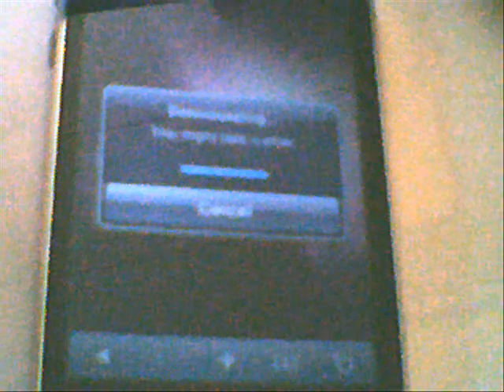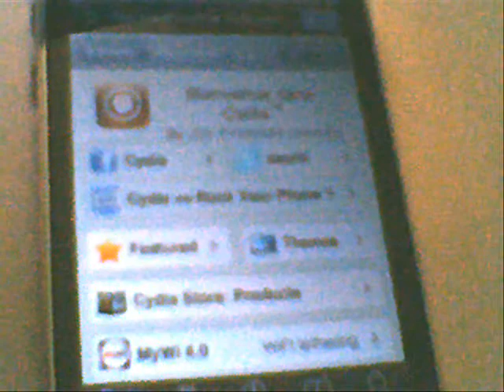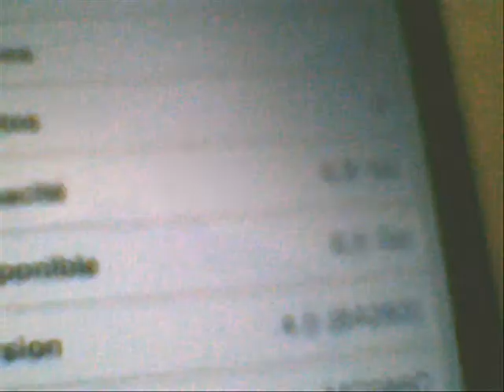Jailbreaking With Cam - iModTouch2G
THIS JAILBREAK IS UNTETHERED! YOU CAN SHUT DOWN/BOOT YOUR iPod Touch WHENEVER YOU WANT TO! :)
CE JAILBREAK EST UNTETHERED! VOUS POUVEZ FERMER/BOOTER VOTRE iPod Touch QUAND VOUS LE VOULEZ! :)

This is a better version of my other Jailbreaking video.

Ceci est une version améliorée de mon autre vidéo de Jailbreak.